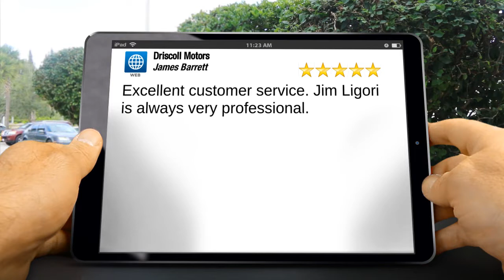Driscoll Motors Pontiac Excellent 5 Star Review by James .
Excellent Review

Excellent customer service. Jim Ligori is always very professional.

Driscoll Motors
601 S. Newport Road
Pontiac IL
61764